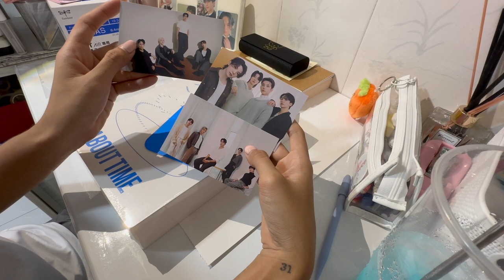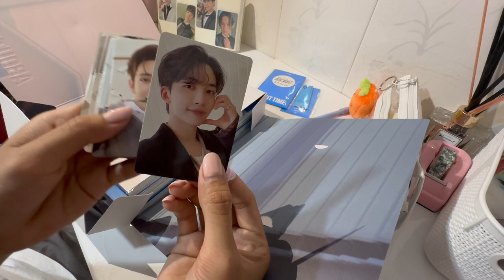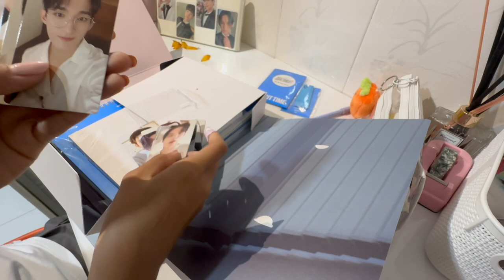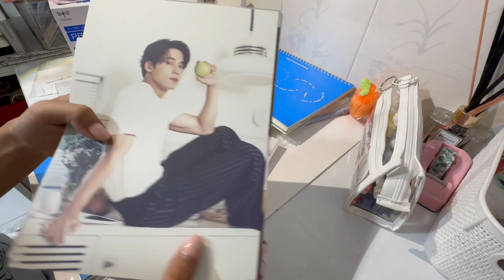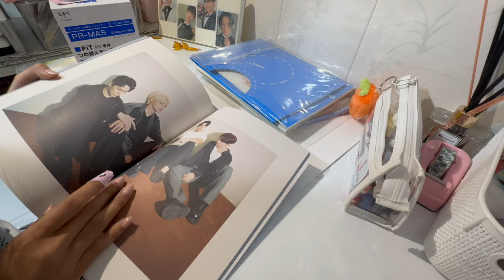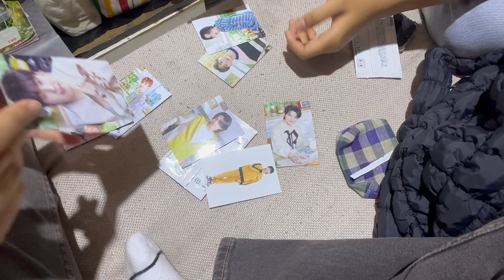Unboxing: SEVENTEEN 2024 Season’s Greeting. | 𝙅𝙞𝙧𝙖 𝙀𝙖𝙣𝙜♡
Thank you everyone for watching!! This is a video SEVENTEEN 2024 Saeson’s greeting UNBOXING

00:00 highlight
00:11 Intro
00:12
00:32
03:11
03:21
04:17
06:14
06:30